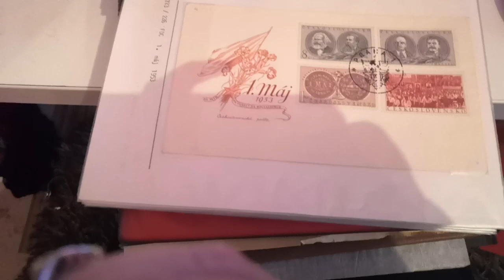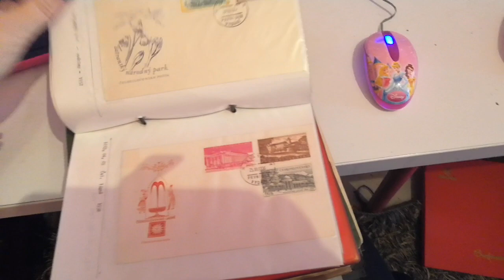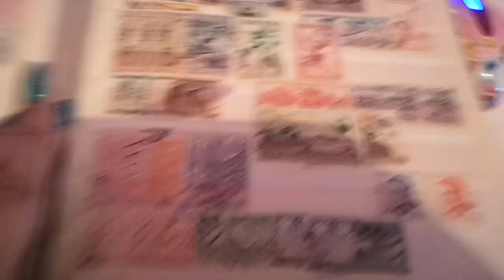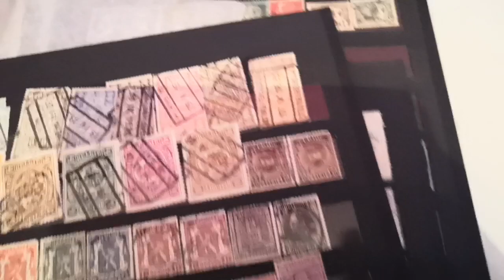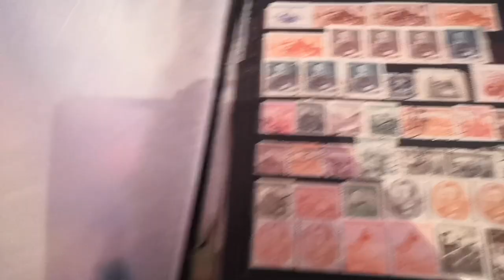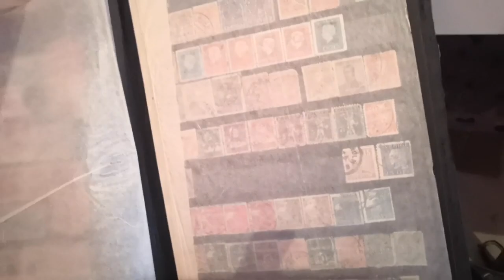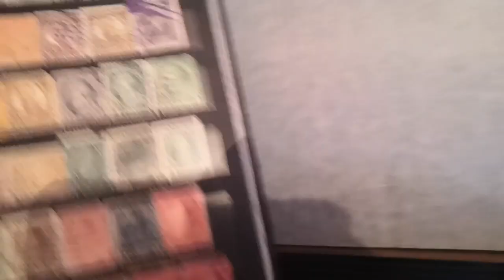konvolut k prebrani